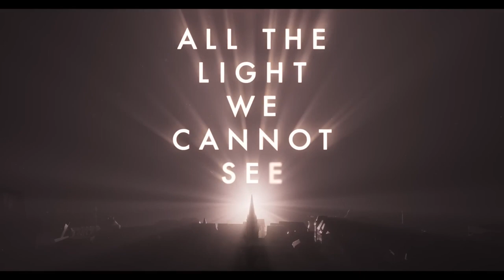All the Light We Cannot See Limited Series Teaser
Check out the new All The Light We Cannot See Limited Series teaser starring Mark Ruffalo!

US Air Date: November 2, 2023
Starring: Louis Hofmann, Mark Ruffalo, Lars Eidinger
Network: Netflix
Synopsis: Based on the Pulitzer Prize-winning novel, All The Light We Cannot See is a groundbreaking limited series that follows the story of Marie-Laure, a blind French girl and her father, Daniel LeBlanc, who flee German-occupied Paris with a legendary diamond to keep it from falling into the hands of the Nazis. Relentlessly pursued by a cruel Gestapo officer who seeks to possess the stone for his own selfish means, Marie-Laure and Daniel soon find refuge in St. Malo, where they take up residence with a reclusive uncle who transmits clandestine radio broadcasts as part of the resistance. Yet here in this once-idyllic seaside city, Marie-Laure’s path also collides inexorably with the unlikeliest of kindred spirits: Werner, a brilliant teenager enlisted by Hitler’s regime to track down illegal broadcasts, who instead shares a secret connection to Marie-Laure as well as her faith in humanity and the possibility of hope. Deftly interweaving the lives of Marie-Laure and Werner over the course of a decade, All The Light We Cannot See tells a story of the extraordinary power of human connection — a beacon of light that can lead us through even the darkest of times. Directed by Shawn Levy and written by Steven Knight, the four-part limited series introduces newcomers Aria Mia Loberti and Nell Sutton as the older and younger Marie-Laure respectively, and stars Mark Ruffalo as Daniel LeBlanc, Hugh Laurie as Uncle Etienne, Louis Hofmann as Werner, Lars Eidinger as Von Rumpel, and Marion Bailey as Madame Manec.